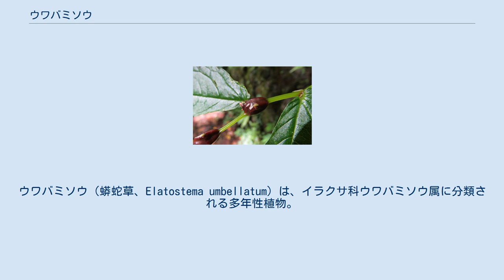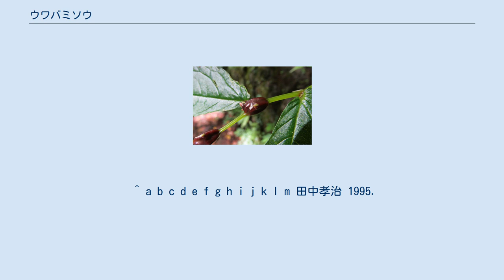ウワバミソウ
ウワバミソウ（蟒蛇草、Elatostema umbellatum）は、イラクサ科ウワバミソウ属に分類される多年性植物。
別名、ミズナ、ミズともよばれ、山菜としても珍重される。
山陰地方ではタキナ（滝菜）ともよばれる。
 日本では沖縄を除く各地の山間部の渓流わきや、水気の多い岩場などに群生する。
森の中など比較的日陰を好み、流れが殆ど視認できない水をたっぷり含んだ沢の近くの腐葉土層ほどよく成長する。
好条件の場所であれば、草丈70センチメートル (cm)、茎の太さは成人男性の小指ほどの太さに成長するものもある。
 名称の由来は、野生場所がウワバミ（大蛇）の住みそうな所に生えている草という意味から名付けられ、山菜の「ミズナ」としても有名である。
また、山菜名「ミズ」は方言で、水辺や湿地帯で自生していることに由来する。
近縁種のヒメウワバミソウ（E. japonicum）も同様に食用とされる。
 標準的な草丈は30 - 50 cmで、茎は多肉質で柔らかく、葉はゆがんだ長楕円形で茎に互い違いにつく（互生）。
雌雄異株で、春から初夏、4 - 6月にかけて緑白色の小さな花をつけ、雄株は4弁花、雌株は3弁花を球状に咲かせる。
秋になると、葉の根元が肥大してむかごとなる。
冬には地表部分は枯れるが、根は生きており、春にはまた芽が出る多年草である。
 外見はアオミズに似ており、相違点はアオミズのほうは葉が向き合っていることから容易に区別がつく。
 赤ミズの葉の付け根にできたムカゴ。
（高解像度） 東北地方では根元まで青いものを青ミズ。
根元が赤く葉の付け根に小豆色のムカゴができるものを赤ミズと呼んでいる。
　大きな小豆色のムカゴができるものはこの赤ミズで、全草が枯れる前までにこのムカゴから芽が出る。
見た目は小さいが姿は親同様。
草丈１０ｃｍ以上に伸びるものもあり、枯れて地面に倒れる前から根を伸ばし始める。
雪が降るまでにはムカゴから出た地上部は枯れる。
ウワバミソウは地下茎と、このムカゴによって群生を作りやすい。
 特別な効用を持った成分はないが、斜めに延びた赤紫色を帯びる茎と、短く紅色を帯びた根茎は、つぶすと粘液質を含む。
この粘液が皮膚面を保護する作用があり、皮膚の外傷回復を早める働きがある。
虫刺されや小さな切り傷、すり傷に生の茎や根をすりつぶした粘液を患部につけると、早期治癒に役立つとされている。
 4 - 5月頃の淡緑色の若葉は、癖がなくて味がよい山菜として食べられている。
茎は柔らかくて根元付近は粘り気があり、アクやクセが少ない。
地上部の茎葉を根際から摘み取り、湯がいて食用にされ、おひたし、和え物、炒め物、煮物、汁物などにされる。
また、むかごも食用となる。
鍋で塩ひとつまみ入れて沸騰させた湯に、茎葉を入れて茹ですぎないように1 - 2分ほどで茹で上げ、冷水に浸してから調理される。
 6 - 7月頃のよく生育した茎葉は、表皮を除いて茎だけを軽く茹で、鮮やかな緑色になったら冷水に浸して、水切りしてから調理される。
 もっとも一般的な食べられ方は水煮にした後、昆布、塩、一味で味付けされたもの。
海の近くではこれに生のホヤが入っている地域がある。
炒め物は油揚げと一緒に醤油、砂糖、酒か味醂などと一緒に炒めたもの。
ウワバミソウがよく採れる地域では、家庭料理のほか、小料理屋でもお通しなどで出されることもある。
 また、根や根元の赤い茎は粘りが強いことから、よく土や絡んだ腐葉土を取り除いた後に皮を剥き、生のまま、味噌と一緒に叩きにする調理方法もある。
すりこぎなどで叩き、さらに包丁で細かく刻み、酢、味噌、砂糖を加えた甘酢味噌で調理すると、ミズトロロになる。
ほのかな土の香りがする酒の肴として、ごはんにのせて食べてもおいしい。
 ^ a b c d e f g h i j k l m 田中孝治 1995.